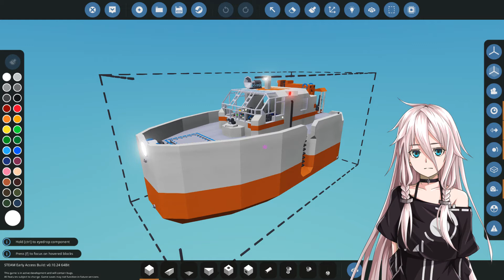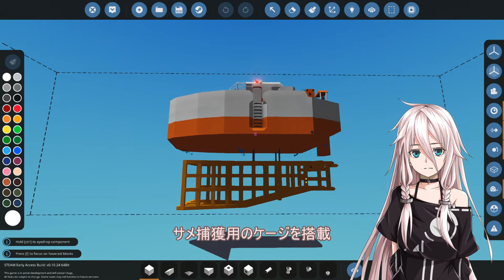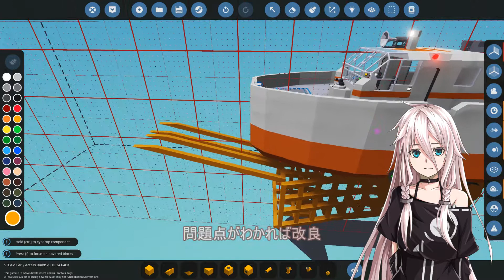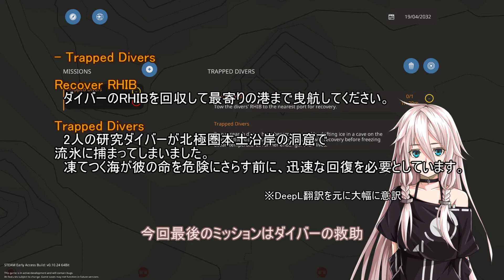嵐の技師、IAちゃん_37【Stormworks】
ニコニコ動画にて連載したStormworksプレイ動画シリーズのYoutube版です。

Game:Stormworks: Build and Rescue(Early access)
Version:0.10.24

その他のクレジットは動画内に表記しています。